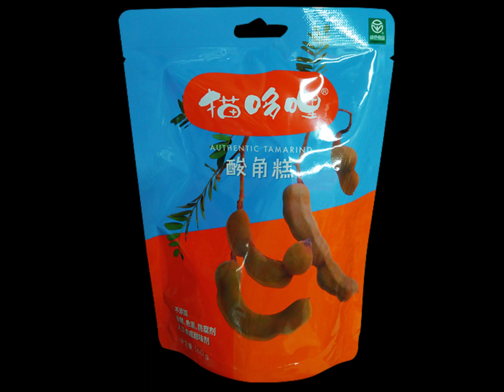FBRFZL-A020A: stand up plastic bag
Introduction
For the FB-RFZL-A020A stand up plastic bag, our customer used it for 160gram of snack food packaging.

Technical Parameters
Packaging volume: 160gram
Packaging content: tamarind
Pouch styles: stand up food bags,stand up pouches chennai
Pouch thickness: 90micron

Common applications
Snack foods
Confectionery
Pet food / treats
Coffee / tea
Frozen food
Sports nutrition
Health and beauty
Home care
Horticulture
Liquids

-Preview 00:00
-Material structure 00:10
-Method of fill and seal 00:20
-Method of contact us 01:11